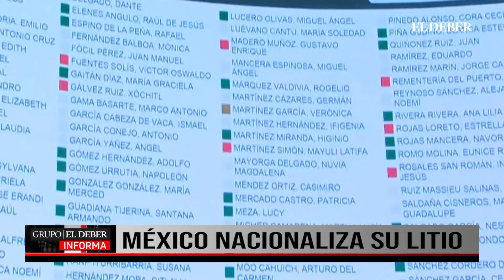MÉXICO NACIONALIZA SU LITIO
México nacionaliza su litio y revisará concesiones a privados